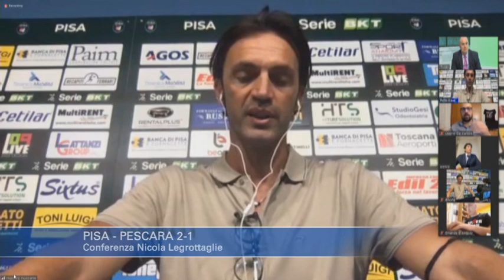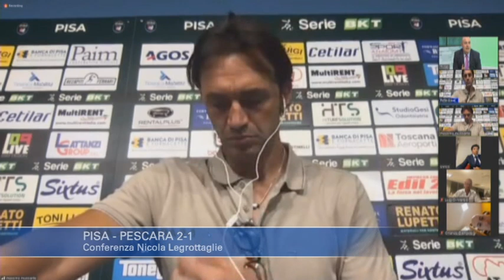Pisa - Pescara 2-1: Nicola Legrottaglie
Conferenza post gara dell'allenatore del Pescara